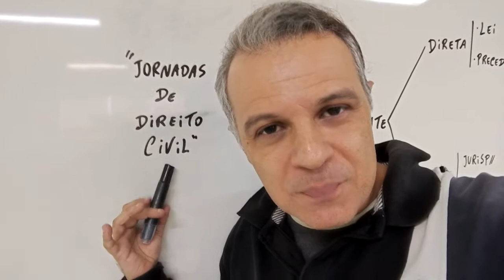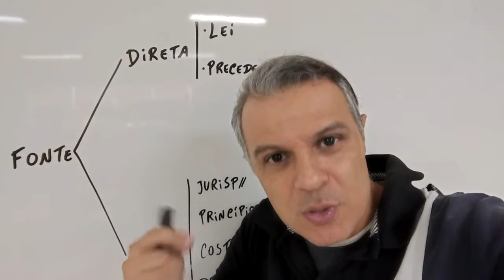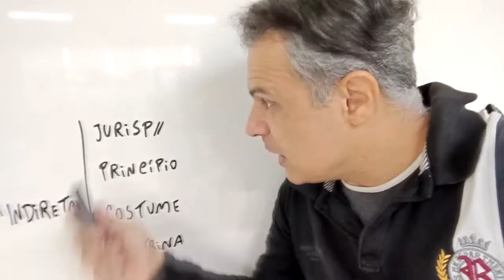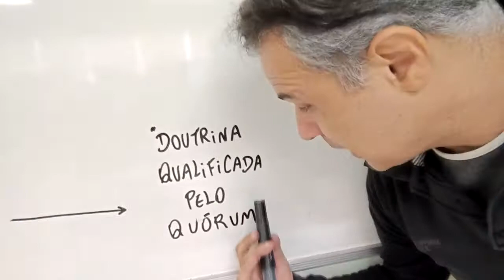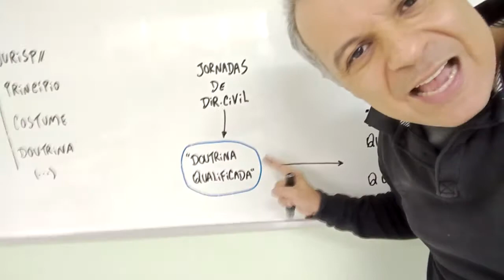O que são as "Jornadas de Direito Civil"?